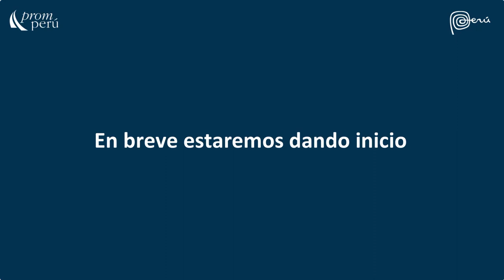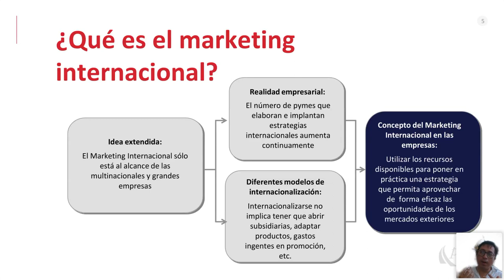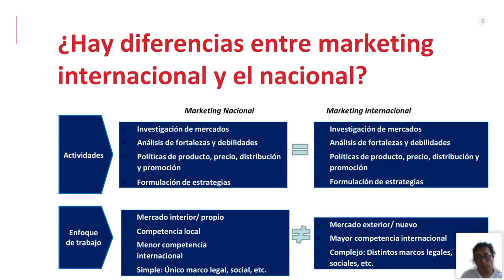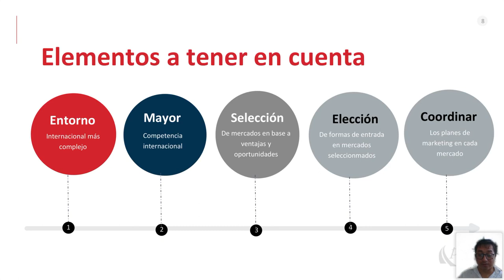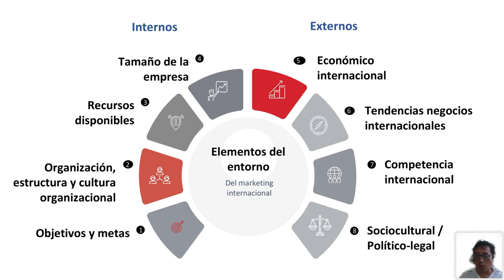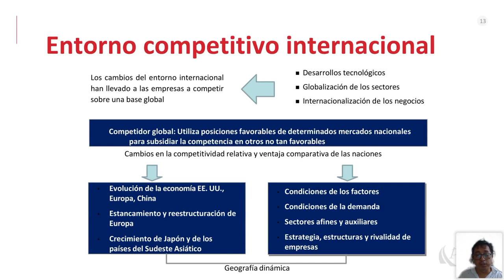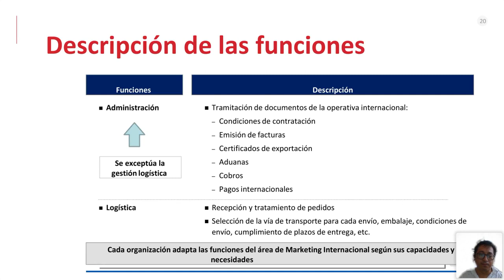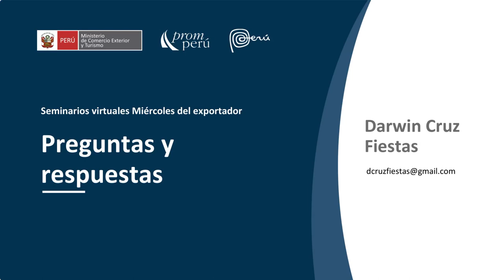Marketing internacional para empresas exportadoras - 03 abril 2024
Ponencia del Miércoles del Exportador 2024. Cruz, Darwin. Puedes encontrar la presentación y video en el Repositorio